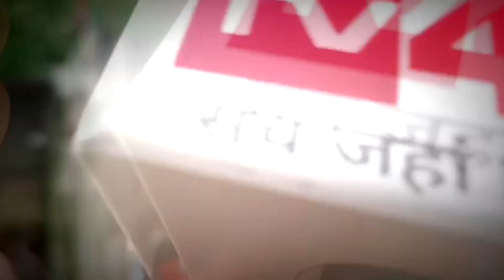JDU MLC Radhacharan को ED की टीम कोर्ट में पेशी के लिए रवाना, समर्थकों के साथ हो गई नोकझोंक...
Live Bihar Digital Network